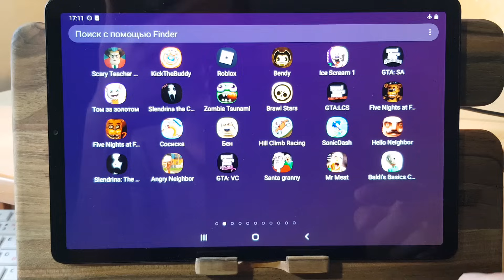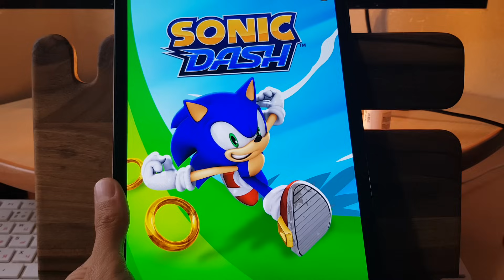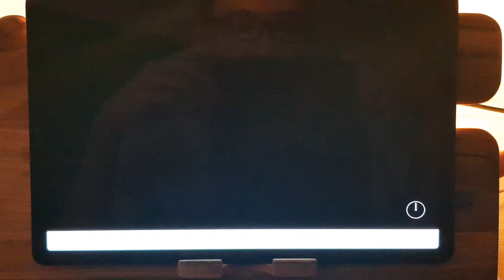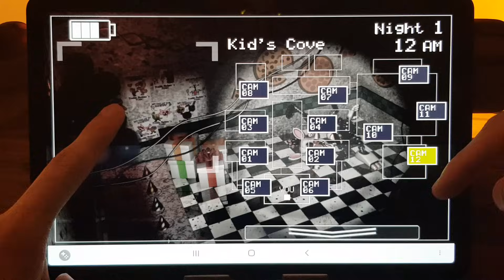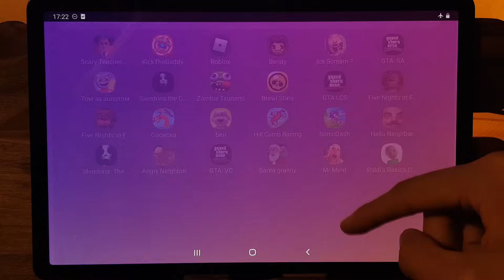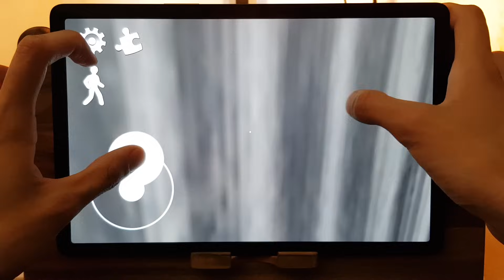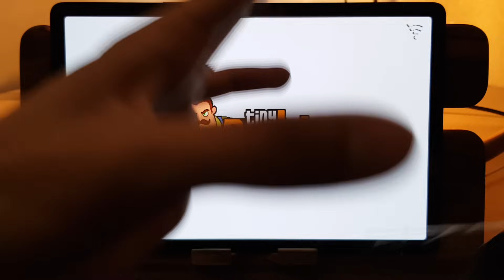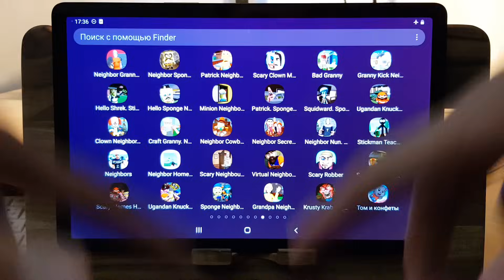Ice Scream 1,Hello Neighbor,Five Nights at Freddy's 2,SonicDashGTA:LCS,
Ice Scream 1,Hello Neighbor,Five Nights at Freddy's 2,SonicDashGTA:LCS,привет сосед,сосед,мороженщик,мороженщик 3,гта,фнаф,фнаф 2,соник